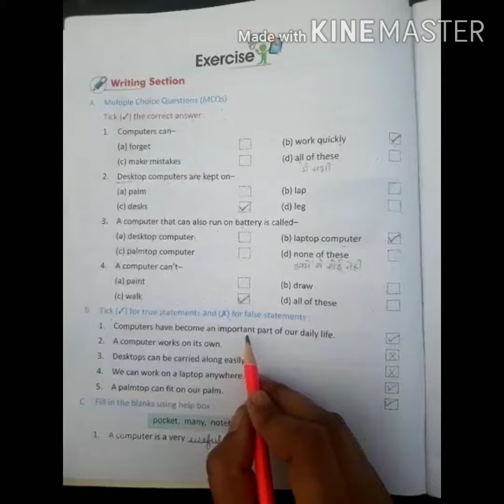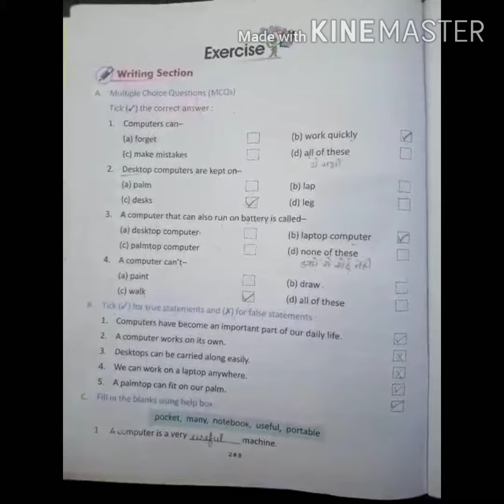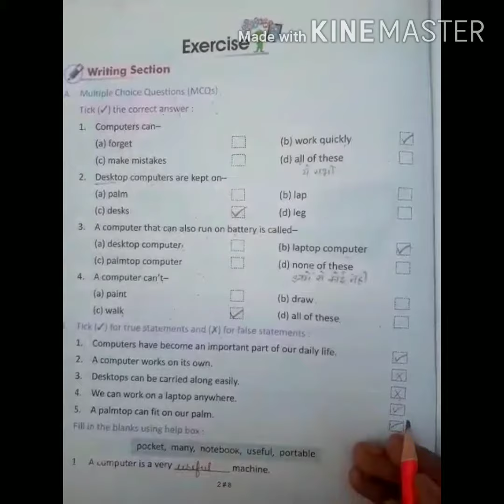Digital India (Computer) Class-II (Lecture-6)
Chapter-1 (Computer-An Introduction).               Topic- Back Exercise (Part-B) True/False